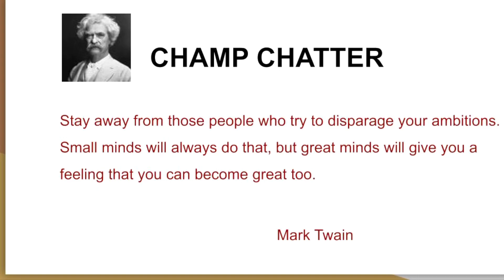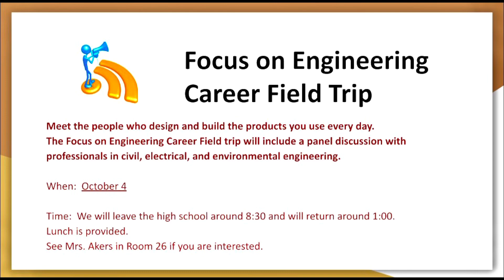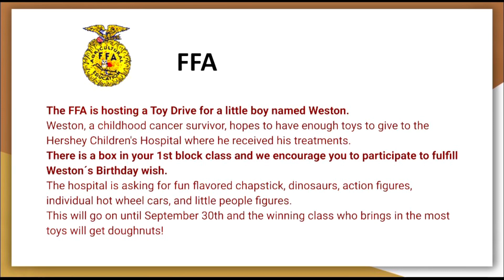Ch. 74 9/27 (volleyball report, announcements)